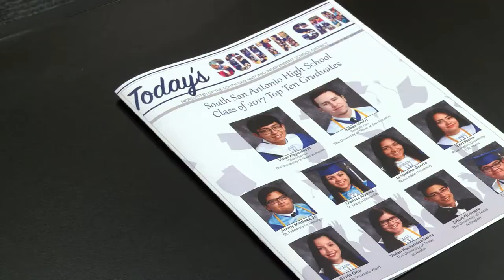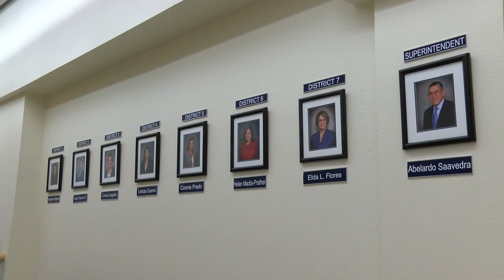Welcome!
New Teacher Orientation